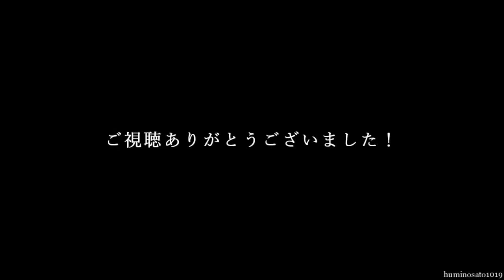音街ウナがウルフルズ｢ガッツだぜ!!｣であすなろう四日市鉄道の駅名を歌います。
音街ウナがウルフルズ｢ガッツだぜ!!｣の曲であすなろう四日市鉄道内部線八王子線の駅名を歌います。
画像はすべて自前です。
近鉄から切り離されたナローゲージの路線。
音街ウナがSMAP「世界に一つだけの花」で京急電鉄+αの駅名を歌います。
音街ウナがリトグリ「世界はあなたに笑いかけている」でJR西日本 大阪近郊の路線の駅名を歌います。
音街ウナがOfficial髭男dism「イエスタデイ」で京阪電鉄と叡山電鉄の駅名を歌います。
音街ウナが仮面ライダーエグゼイドOP「EXCITE」で阪急電鉄の駅名を歌います。
音街ウナがちびまる子ちゃんED「アララの呪文」で武蔵野線の駅名を歌います。
音街ウナが「線路は続くよどこまでも」でニューシャトルの駅名を歌います。
音街ウナがポケットモンスターOP「1・2・3」で中央線快速,五日市線,青梅線の駅名を歌います。
音街ウナが「アンパンマンたいそう」で土佐くろしお鉄道の駅名を歌います。